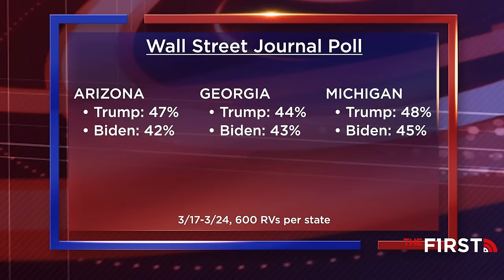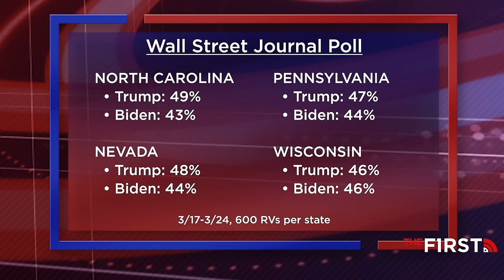Highlights from BillOReilly com’s No Spin News | April 8, 2024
Highlights from BillOReilly.com’s No Spin News. Watch the No Spin News weeknights - become a BillOReilly.com Premium Member to watch.